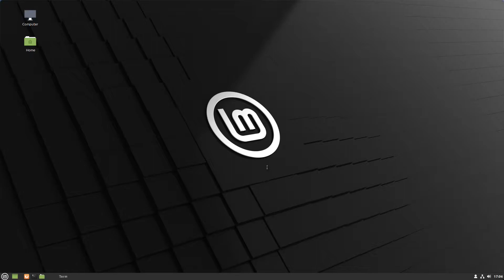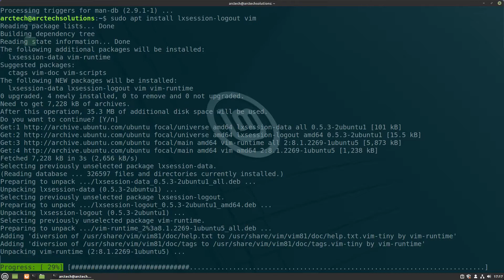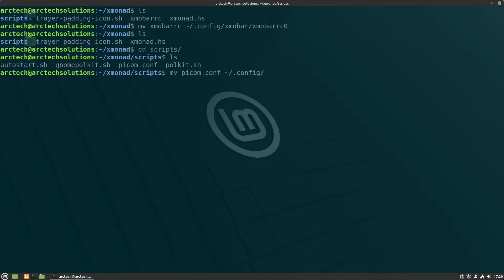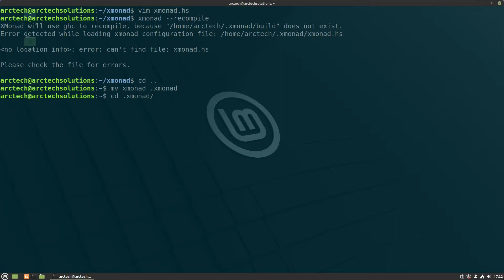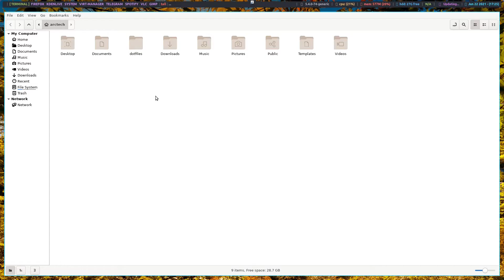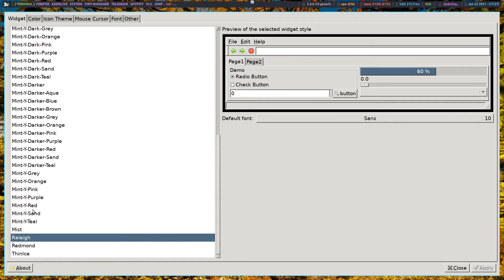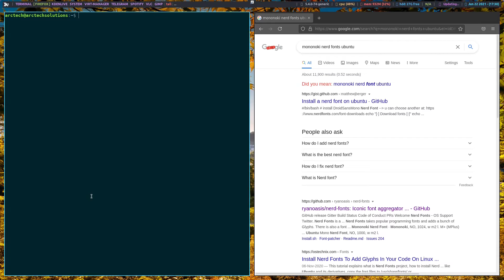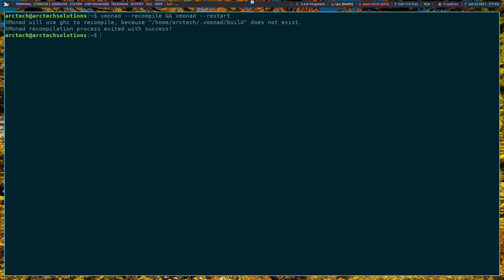Linux Mint 20.1 : Switching From Cinnamon DE to Xmonad WM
Linux Mint :

The purpose of Linux Mint is to produce a modern, elegant and comfortable operating system which is both powerful and easy to use.

Linux Mint is one of the most popular desktop Linux distributions and used by millions of people.

Some of the reasons for the success of Linux Mint are:

    It works out of the box, with full multimedia support and is extremely easy to use.
    It's both free of cost and open source.
    It's community-driven. Users are encouraged to send feedback to the project so that their ideas can be used to improve Linux Mint.
    Based on Debian and Ubuntu, it provides about 30,000 packages and one of the best software managers.
    It's safe and reliable. Thanks to a conservative approach to software updates, a unique Update Manager and the robustness of its Linux architecture, Linux Mint requires very little maintenance (no regressions, no antivirus, no anti-spyware...etc).

Xmonad Window Manager :

A dynamically tiling X11 window manager that is written and configured in Haskell.

In a normal WM, you spend half your time aligning and searching for windows. XMonad makes work easier, by automating this.

You can also join me on the following :
To view my GitLab repo: